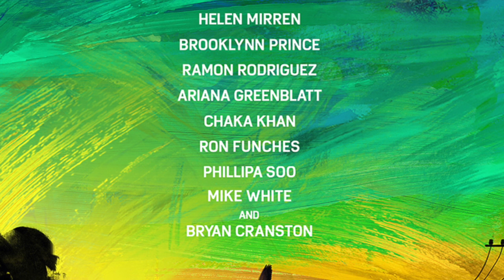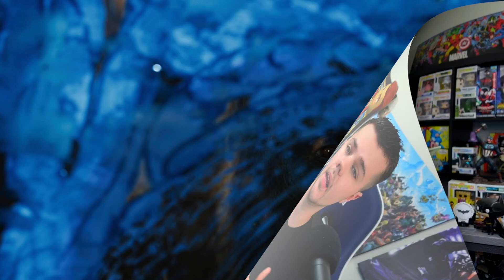The One and Only Ivan Disney Plus Movie Review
The One and Only Ivan is coming THIS FRIDAY to Disney Plus, and this is my official SPOILER FREE Review of the new Disney Movie.
An adaptation of the award-winning book about one very special gorilla, Disney’s “The One and Only Ivan” is an unforgettable tale about the beauty of friendship, the power of visualization and the significance of the place one calls home. Ivan is a 400-pound silverback gorilla who shares a communal habitat in a suburban shopping mall with Stella the elephant, Bob the dog, and various other animals. He has few memories of the jungle where he was captured, but when a baby elephant named Ruby arrives, it touches something deep within him. Ruby is recently separated from her family in the wild, which causes him to question his life, where he comes from and where he ultimately wants to be. The heartwarming adventure, which comes to the screen in an impressive hybrid of live-action and CGI, is based on Katherine Applegate’s bestselling book, which won numerous awards upon its publication in 2013, including the Newbery Medal.